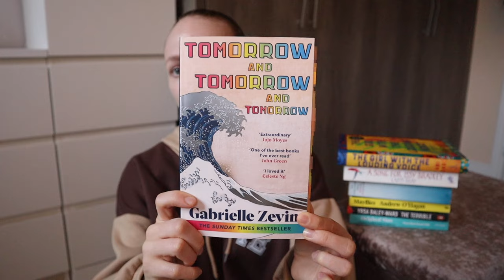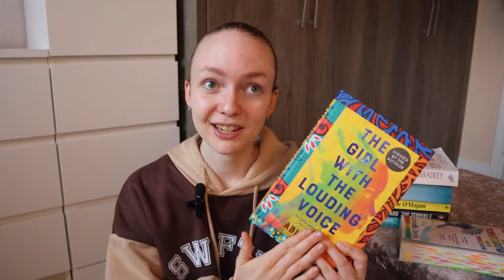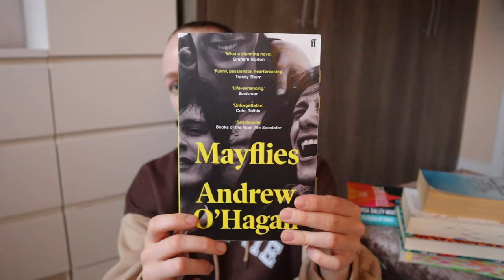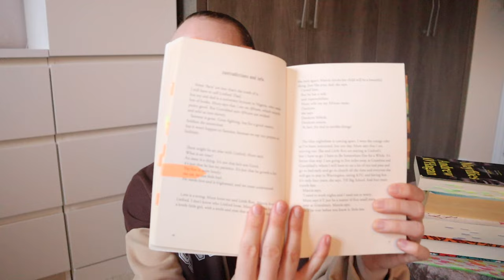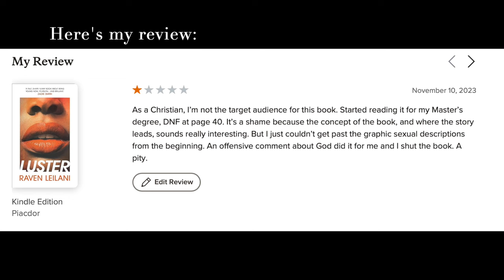Reviewing Books I've Read for My English Degree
Thank you for giving me the space to make these book videos ❤️❤️

I'm currently studying MA Creative Writing at Keele University.

Books in this video:
1. Tomorrow and Tomorrow and Tomorrow by Gabrielle Zevin
2. The Girl With The Louding Voice by Abi Daré
3. A Song for Issa Bradley by Carys Bray
4. The Poisonwood Bible by Barbara Kingsolver
5. Mayflies by Andrew O'Hagan
6. The Terrible by Yrsa Daley-Ward
7. Original Sins by Matt Rowland-Hill
8. Lester by Raven Leilani